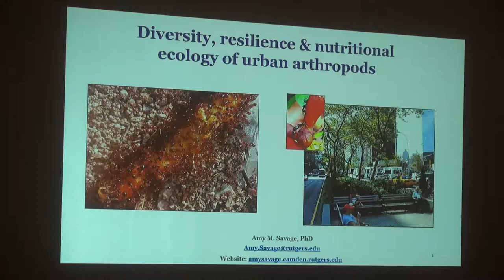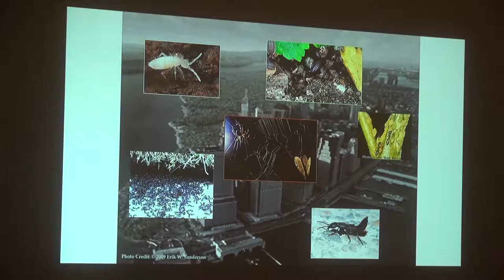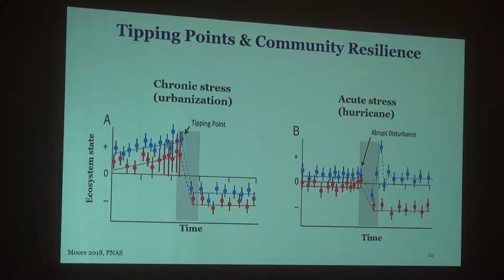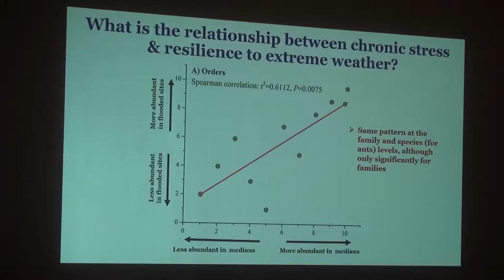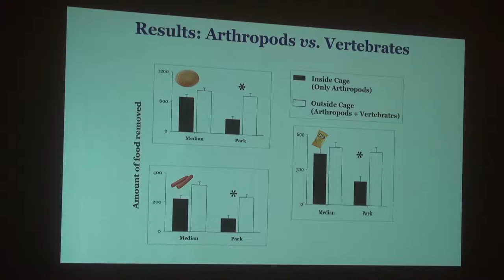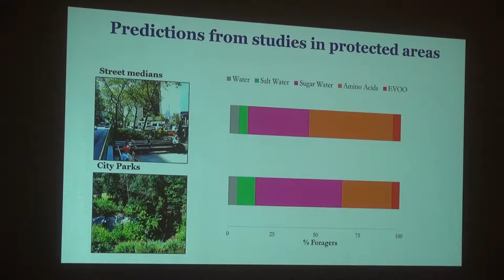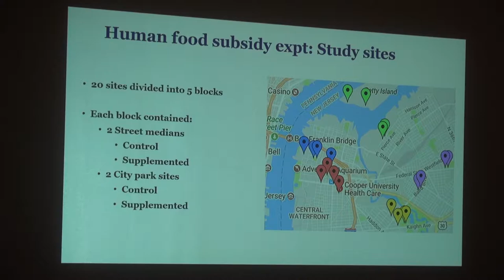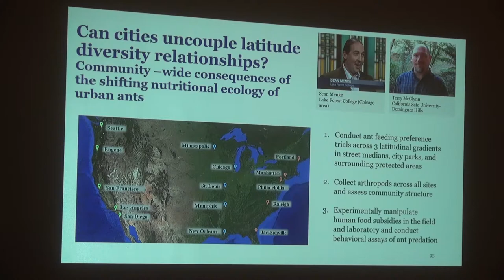Diversity, Resilience, & Nutritional Ecology of Urban Arthropods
Ecology & Evolution Grad Program Seminar -- Dr. Amy Savage 10/4/2018
Seminar Title: Diversity, Resilience, & Nutritional Ecology of Urban Arthropods.